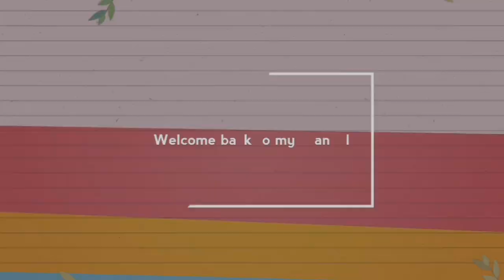गेहूं के आटे और कच्चे आलू से बना जबरदस्त नाश्ता खा कर मेहमान उंगलियां चाटते रह जाएंगे ।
Watch this video till the end and if you like this video then please like👍 share💓 and comment❤ and plz plz plz subscribe🙏🙏 my channel...it's totally free...& and press the bell🔔 icon too.So you will never miss my new updates👍👍👍👍😊

o=U&video_id=CGb61BOUIss

         😊😊😊😊😊😊it's free